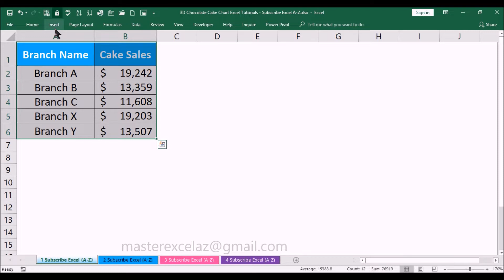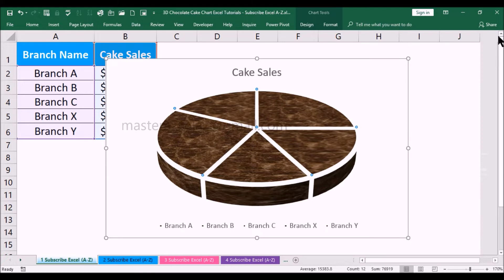how to make a 3D chocolate cake creative chart in excel 2016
This video is about how to create advanced & creative 3D Chocolate Cake Chart for Branch wise Cake Sales Value analysis in MS Excel 2016.